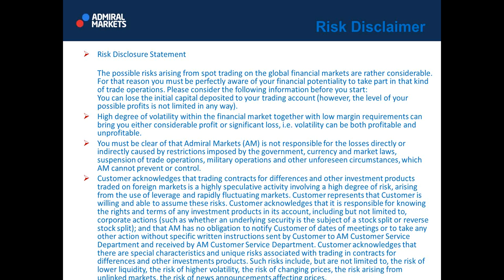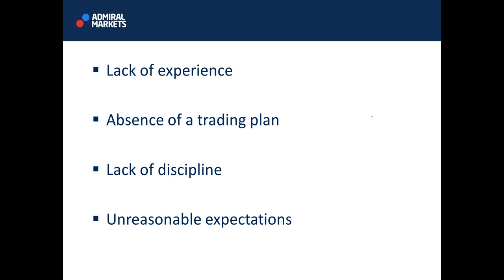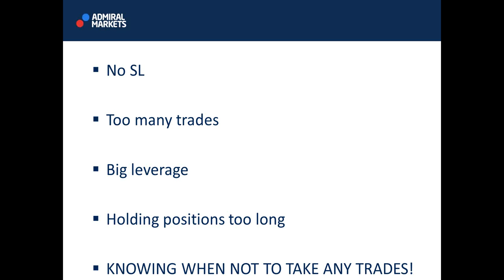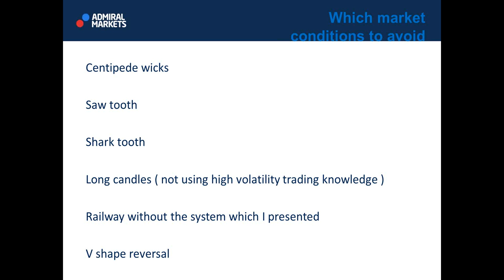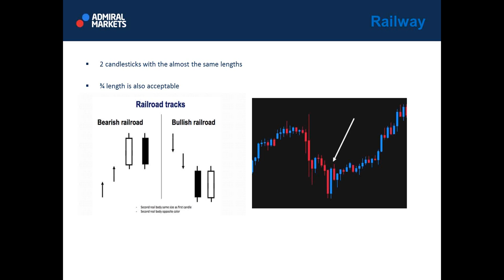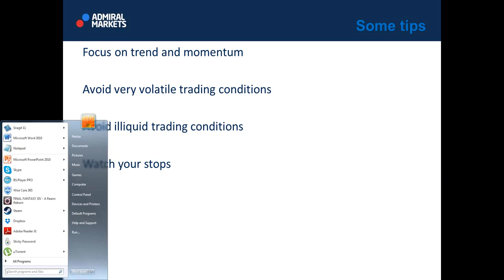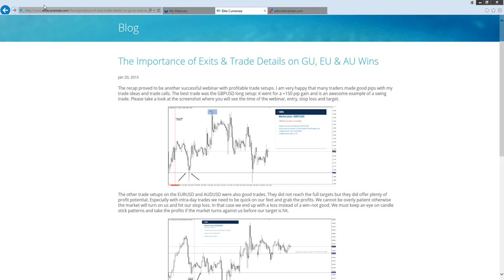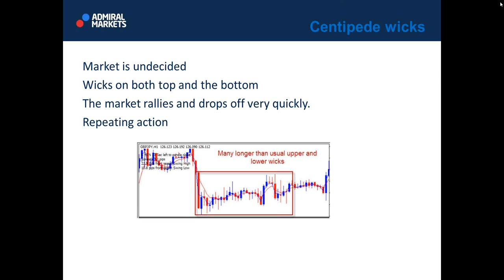Expert Opinion: Which Market Conditions to Avoid? (21st of January, 2015)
The webinar will delve deeply into different conditions of trading. Knowing WHEN NOT to trade is extremely important.  Nenad will explain all conditions which should be avoided.